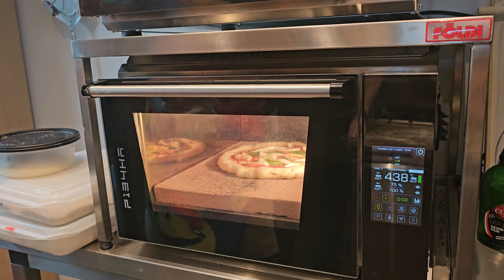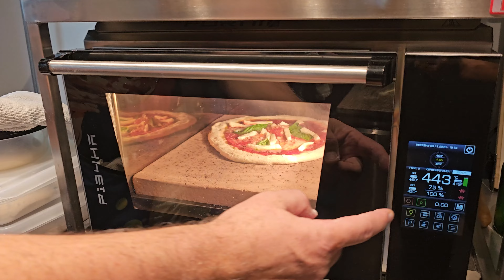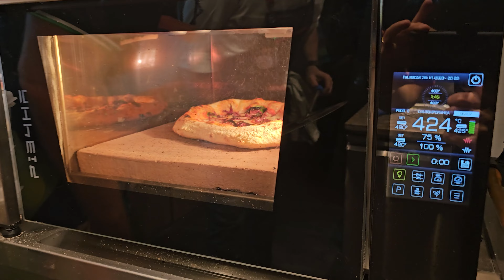1. rész 2 fajta hidratációval 65% és 75% /20 ezer fős lett az S.O.P pizzás csoport!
Az otthoni kemence  limitált számban rendelhető!
Ha kérdéseid vannak ill. megjelenés előtt is látni szeretnél friss anyagokat várunk itt is :) Süssünk otthon is Egészséges Szép pizzákat :)